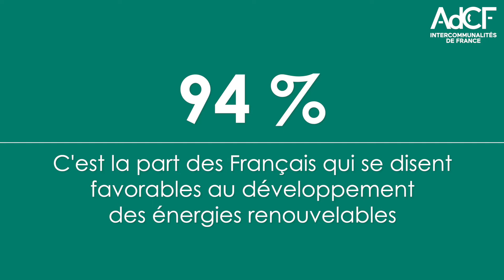Production énergétique locale : Opportunités et défis pour les intercommunalités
La production d'énergie locale aujourd'hui en France ? Les intercommunalités sont engagées !
Une nouvelle étude AdCF en partenariat avec EDF pour retrouver les initiatives locales et des informations pratiques